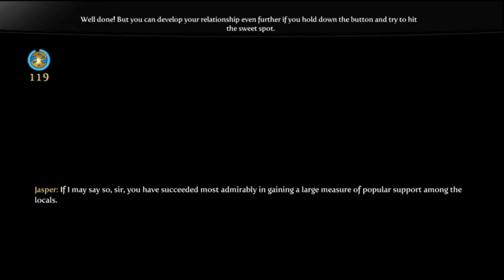Let's Play Fable 3: Episode 21 - Ghost Party?!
Welcome to Episode 21 of my Fable 3 Let's Play Series! In this episode I get that book thing, predict and take part in a ghost party!